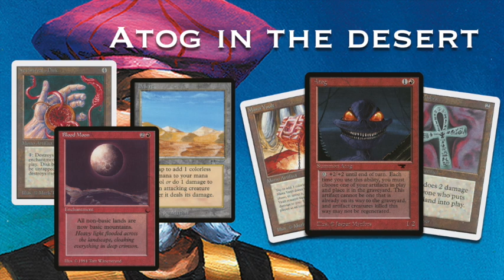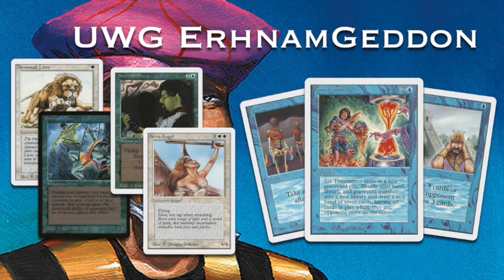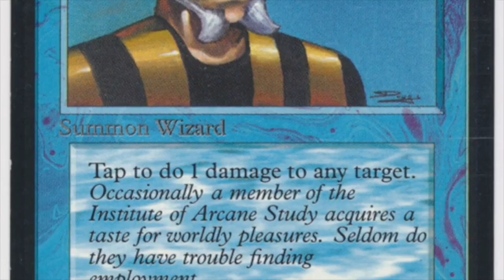Quarter-Final Atog vs ErhnamGeddon | Top 8 - Camel Trophy (Part 4) | Old School MTG 93/94 | #169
We have reached the quarter-finals of the Camel Trophy, the old school MTG tournament in Arnhem, the Netherlands. In this game, we see a mid-range Atog brew taking on an ErhnamGeddon deck that plays blue magic besides the regular green and white. Who will advance to the semi-finals of this OS MTG tournament?

05:05 Take me straight to the games!

This Old School Magic Game plays according to the Swedish B&R list, with Ravenna re-print rules. Would you like to know more about the rules? Take a look at the rules vid